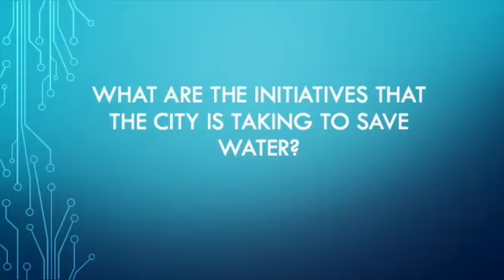The Mercury : World Water Day with Nomusa Buthelezi and Sibusisiwe Thusi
Nomusa Buthelezi and Sibusisiwe Thusi, Education Officers from eThekwini Water and Sanitation.
This WorldWaterDay, join Nomusa Buthelezi and Sibusisiwe Thusi, Education Officers from eThekwini Water and Sanitation, as they discuss the importance of water, what the main dam capacity is and what the public can do to save water.